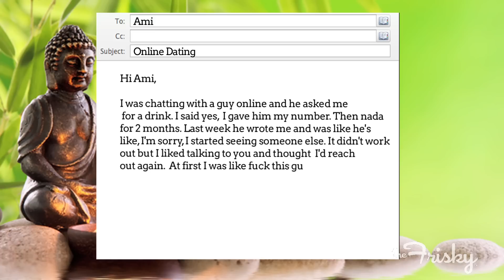Should you give that guy a shot? - Date Ade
The Frisky's Ami Angelowicz offers all the needed advice for your existential dating dilemmas. Today, Ami gives advice about online dating and whether you should give that guy a chance.

For your of your all dating queries email Ami at

It gets better. Try The Frisky Dating @

HI AMI,

I WAS CHATTING WITH A GUY ONLINE AND HE ASKED ME FOR A DRINK. I SAID YES, GAVE HIM MY NUMBER. THEN NADA FOR 2 MONTHS. LAST WEEK HE WROTE ME AND WAS LIKE HE'S LIKE, I'M SORRY, I STARTED SEEING SOMEONE AROUND THE TIME WE WERE TALKING. IT DIDN'T WORK OUT BUT I LIKED TALKING TO YOU AND THOUGHT I'D REACH OUT AGAIN. AT FIRST I WAS LIKE FUCK THIS GUY, BUT THEN WAS LIKE WOW, HONESTY AND DIRECTNESS IS NICE?
SHOULD I GIVE HIM A SHOT?

JOCELYN

AT MY LAST JOB, THE OWNERS OF THE COMPANY HIRED A FENG SHUI CONSULTANT TO COME IN AND BLESS OUR OFFICE -- WE WERE NEVER REALLY SURE WHY BECAUSE IT SEEMED POINTLESS. SHE WAS A BRITISH WOMAN WITH LONG GREY HAIR WHO ALWAYS WORE A BOWLER HAT WITH EAGLE FEATHERS. HER JOB WAS TO WALK THROUGH THE OFFICE AND STAND IN A PARTICULAR QUADRANTS AND JUST "FEEL THE ENERGY." THIS WENT ON FOR MONTHS. ONE DAY SHE MOVED THROUGH A HALLWAY AND SHOUTED "STOP! THIS AREA HAS RHYTHM!" THAT WAS PRETTY MUCH THE EXTENT OF HER SERVICES. IN THE END, WE DECIDED THE FENG SHUI CONSULTANT WAS AN OVERPAID CHARLATAN.

ONLINE DATING, LIKE FENG SHUI CONSULTING, CAN SOMETIMES SEEM KIND OF POINTLESS. YOU NEVER KNOW IF YOU'LL HAVE CHEMISTRY WITH A PERSON UNTIL YOU MEET IN PERSON. THAT'S WHY YOU NEED TO PHYSICALLY SIT NEXT TO THAT GUY AND HAVE A CUP OF COFFEE OR A COCKTAIL BEFORE YOU TRULY DECIDE IF YOU WANT TO GIVE HIM A SHOT. BE SKEPTICAL, HE MAY BE A CHARLATAN, BUT YOU OWE IT TO YOURSELF TO SEE IF YOU TWO HAVE RHYTHM, OR WHATEVER. GOOD LUCK!